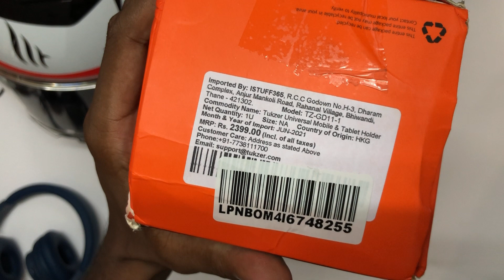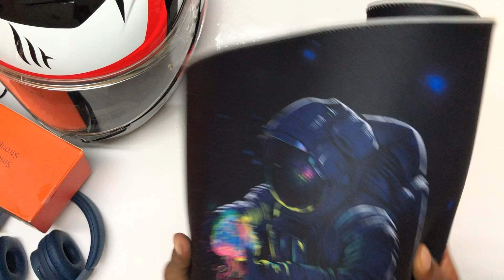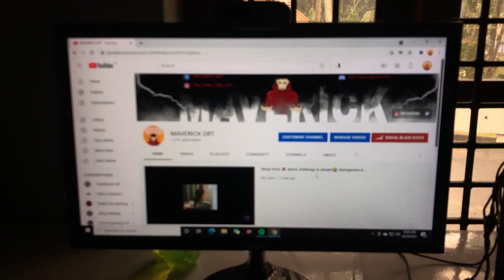WHAT IS INSIDE THE BOX??? ANY GUESS ??